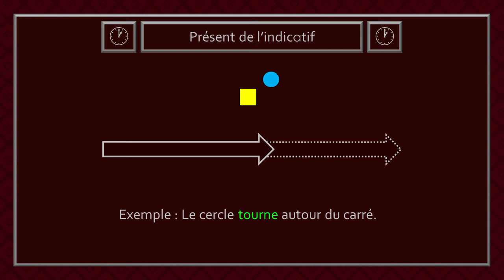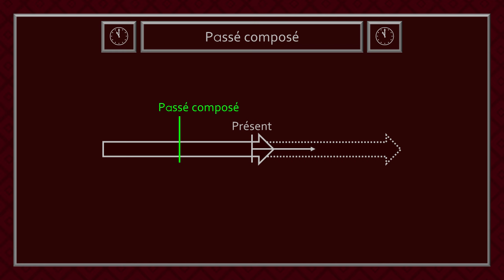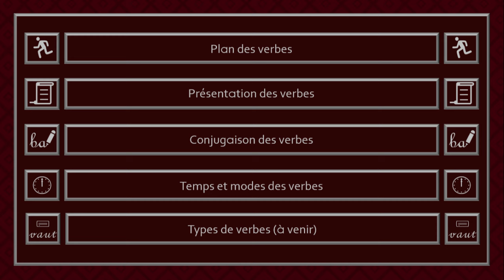Temps et modes : Présent de l'indicatif & Passé composé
Bienvenue dans la vidéo sur les temps et modes du présent de l'indicatif et du passé composé. Dans cette vidéo, il sera question de comment ces temps et modes peuvent être utilisés dans un texte.

Chapitres
0:00 Introduction
0:12 Présent de l'indicatif
0:17 Utilisation #1
0:48 Utilisation #2
1:12 Utilisation #3
1:38 Utilisation #4
2:23 Passé composé
2:26 Utilisation #1
2:42 Distinction entre les deux
3:08 Fin de la capsule